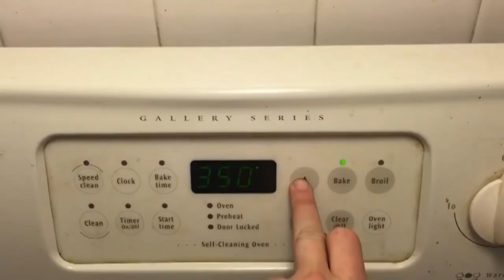Ep 71 Vlog Easter baskets and cookies new usb hub